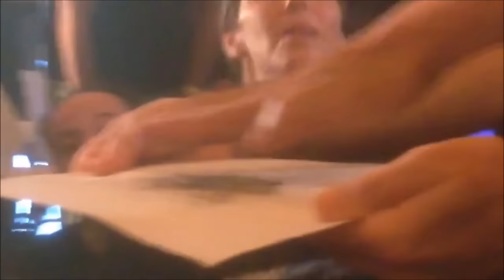Chi Master Demonstrates his power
This guy is legit. This video shows him Demonstrating various chi powers